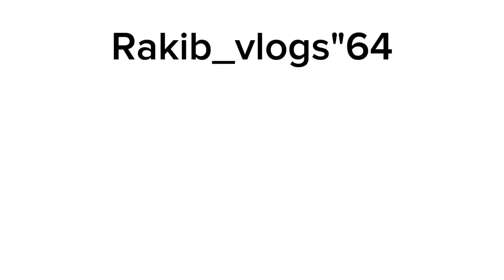পাইকারী জারা জাসিঁ নিতে চান কল দেন 01890735312